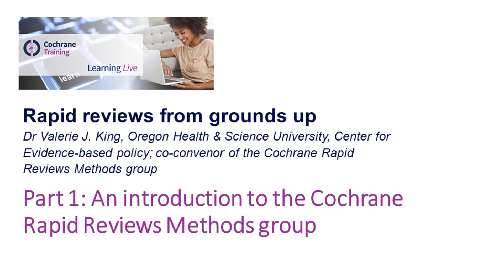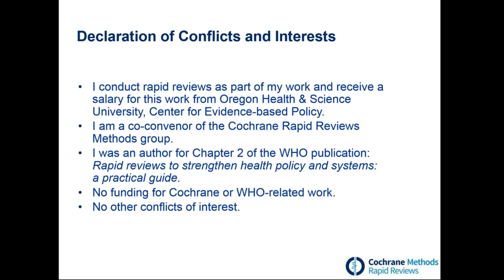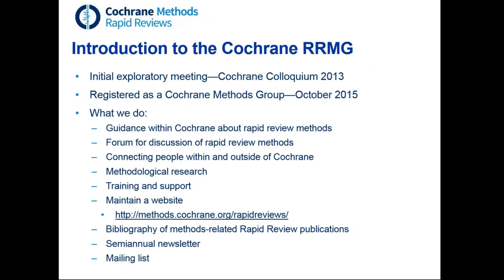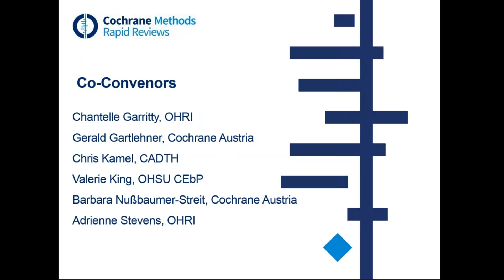An introduction to the Cochrane Rapid Reviews Methods group